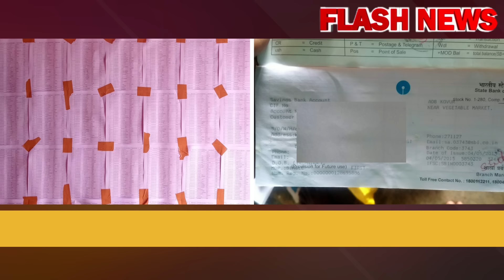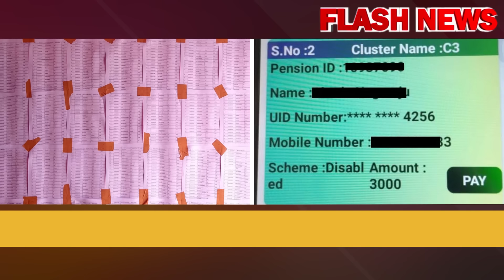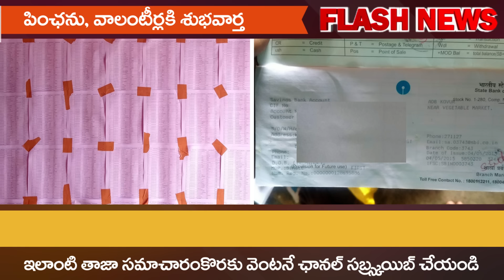జులై పెన్షన్ కొత్త రూల్స్ | Pension Latest Udpate | Pension Hike | ChandraBabu Pension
@ViralVasu ViralVasu ysrpensionkanuka YSRPK |APLockDown RationCard RiceCard AadhaarRePrint aadharPVC Aadharpvccard aadhar AmmaVodi AmmaVodiStatus YSRJalaKala RiceCard YSRRythuBharosa YSRPK RiceCardStatus ,illa pattalu , ysr pension kanuka , ysr kapu nestham final list , illa pattalu final list ,illa pattalu print ,Apply New Rice Card , Rice Card , Adding , Deletion , Splitting, how to check pm kisan samman nidhi payment status,pm kisan samman nidhi yojana,Find name in pm kisan samman nidhi telugu,Register for pm kisan samman yojna telugu,How to Check your Name PM Kisan Samman Yojana Scheme,viralvasu,how to apply pm kisan,PM Kisan 1st Installment,viralvasu pm kisan,pm kisan 4th installment status,pm kisan 4th installment date,4th installment pm kisan,pm kisan last installment,pm kisan last installment date,PM Kisan,pm kisan 4th installment Rythu Bharosa. Rythu Bharosa List,mudra loan,pmmy, loans, pm swa nidhi ,pm swanidhi , jaganna thodu,rice card aadhaar seeding, ysr jalakala, ysr jalakala online registration